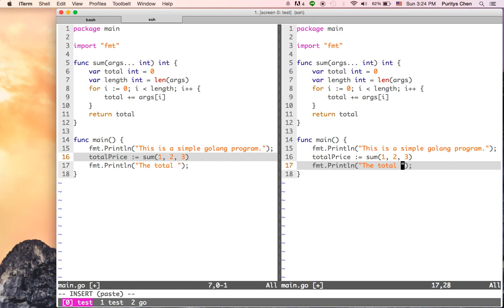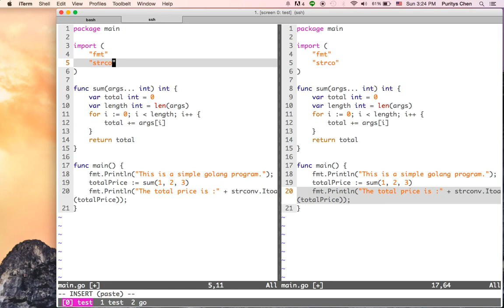Vim Demo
This is a demo that show how to use vim